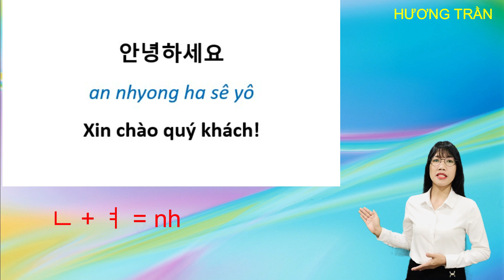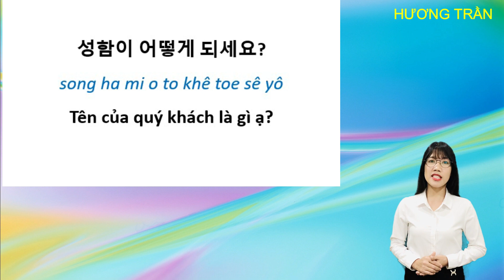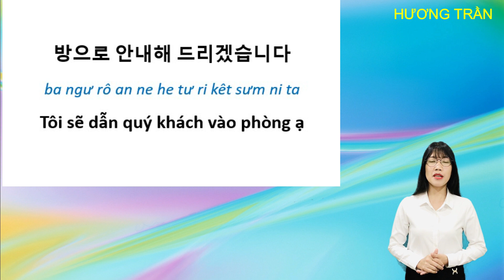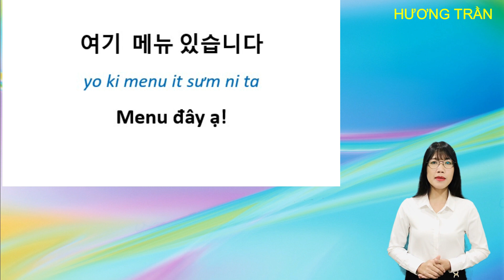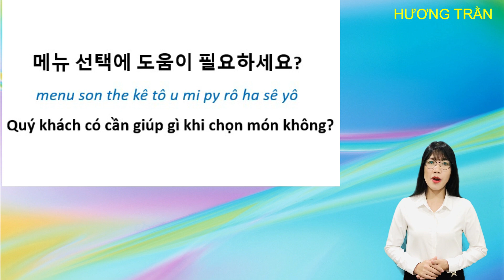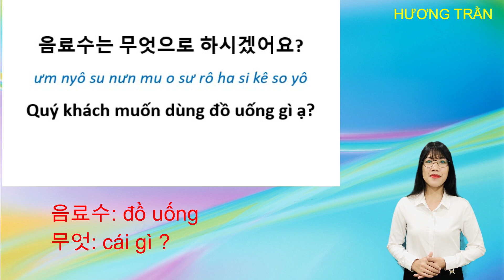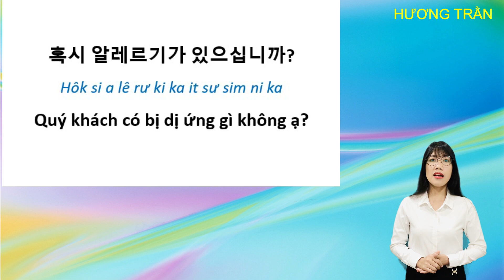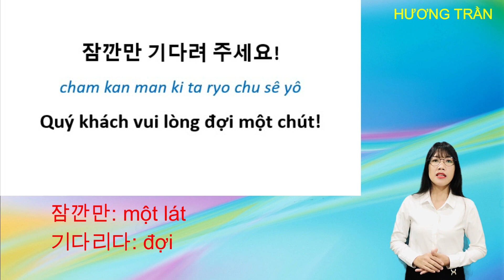Tiếng Hàn giao tiếp dành cho NHÂN VIÊN NHÀ HÀNG [Phần 1] | Hương Trần Korean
Hương Trần Korean - Tiếng Hàn giao tiếp dành cho NHÂN VIÊN NHÀ HÀNG [Phần 1]
Các bài giảng đều được sắp xếp theo trình tự trong DANH SÁCH PHÁT để các bạn có thể tìm kiếm dễ dàng hơn.